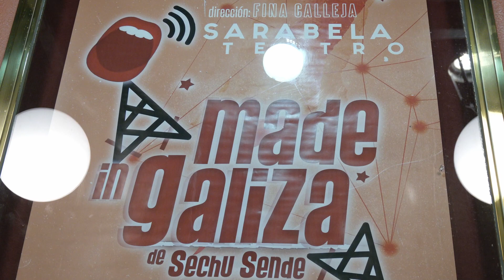Estrea de ‘Made in Galiza’ de Sarabela